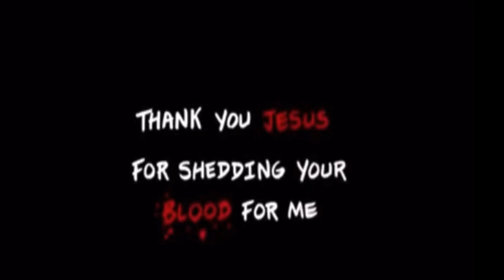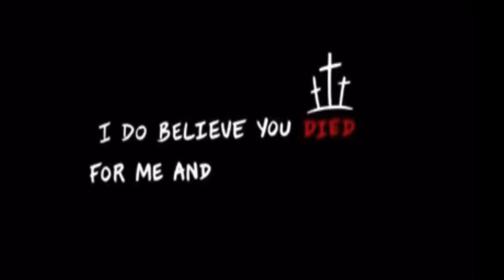Jesus - leads the nations into his trap